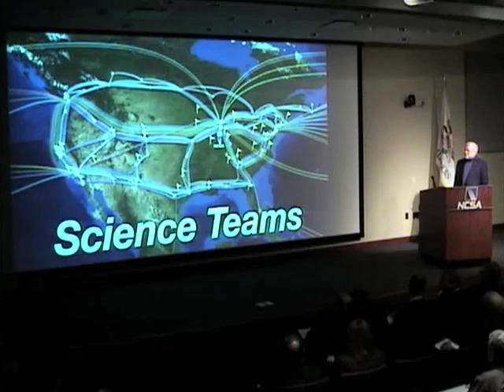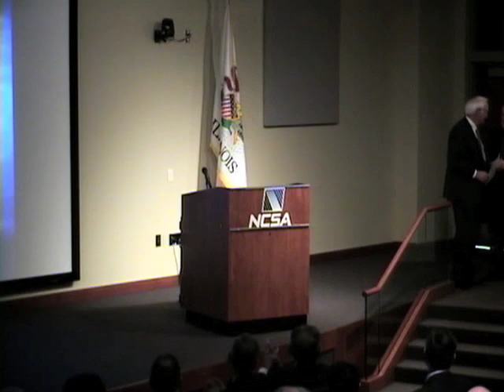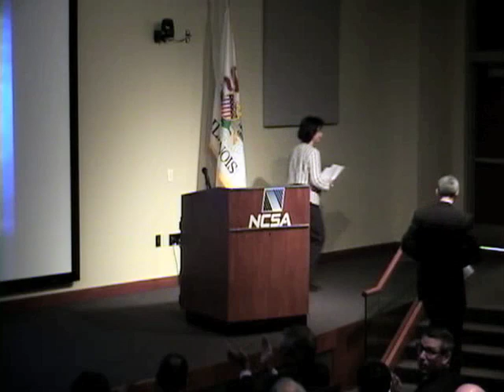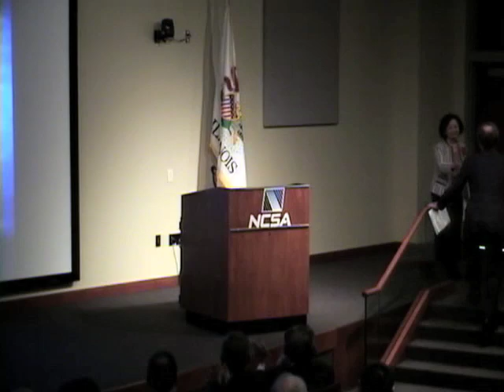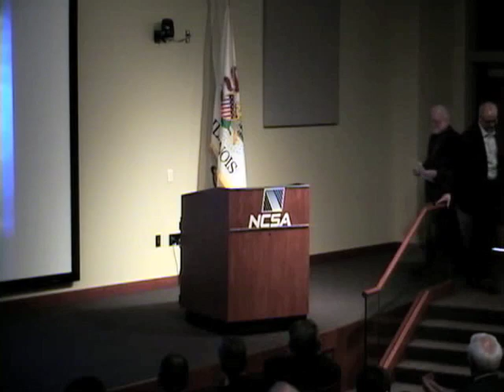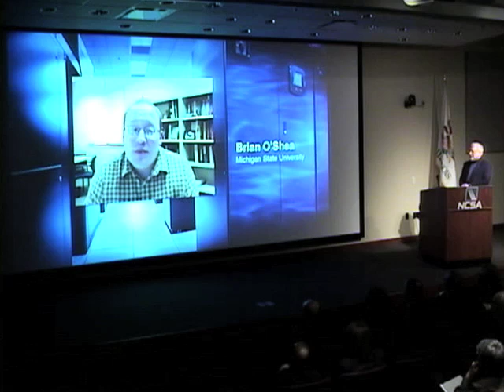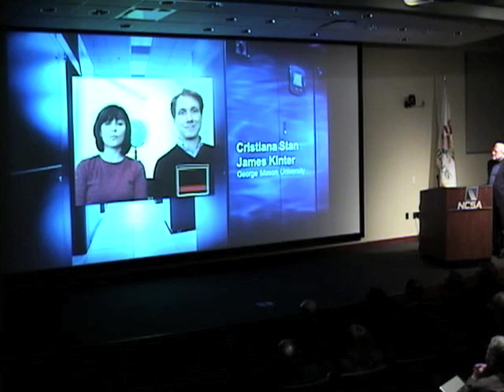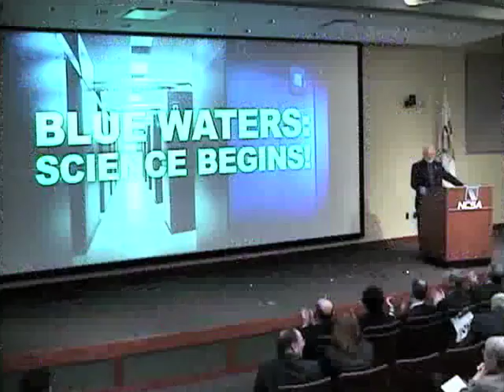Blue Waters launch day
On March 28 the Blue Waters supercomputer at the University of Illinois at Urbana-Champaign entered production, meaning the behemoth capable of performing quadrillions of calculations every second and working with quadrillions of bytes of data is now crunching numbers around the clock to help scientists and engineers across the country tackle a wide variety of science and engineering challenges.